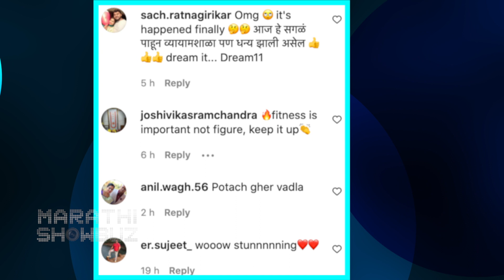Apurva Nemlekar's Preparations For Her Upcoming Project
रात्रीस खेळ चाले' या मालिकेत शेवंता या पात्रातून घराघरात पोहोचलेली अभिनेत्री अपूर्वा नेमळेकर आता तिच्या नव्या प्रोजेक्टची तयारी करताना दिसतेय. पाहूया हा खास व्हिडीओ.